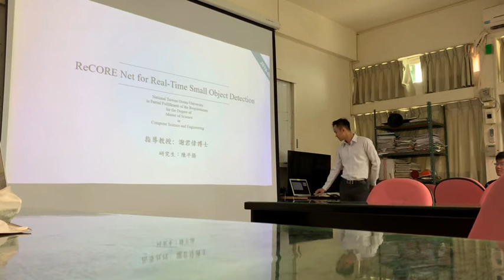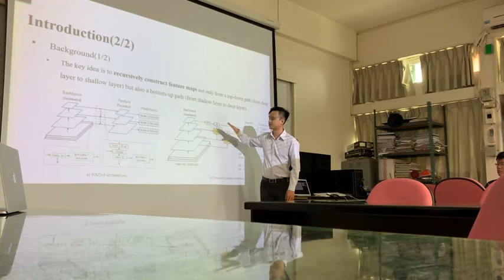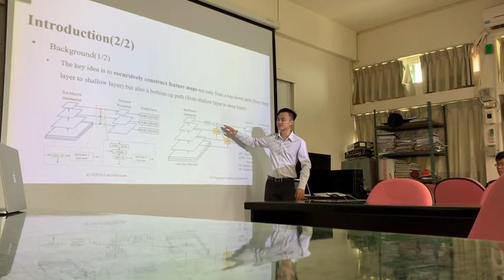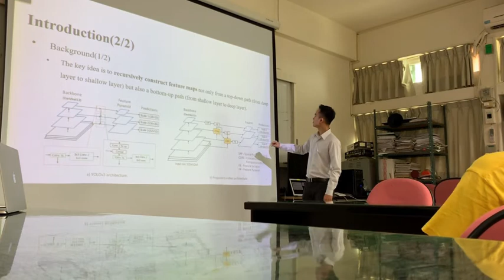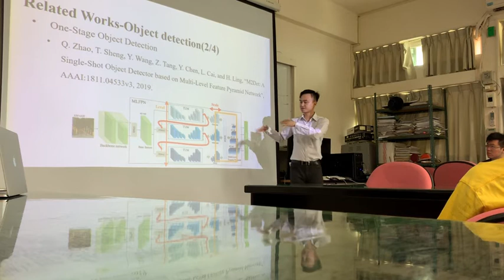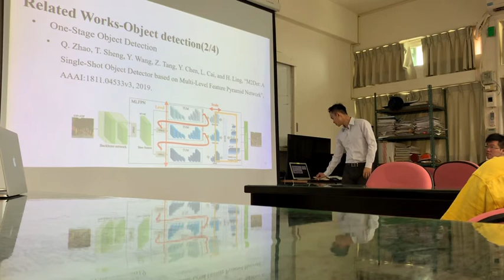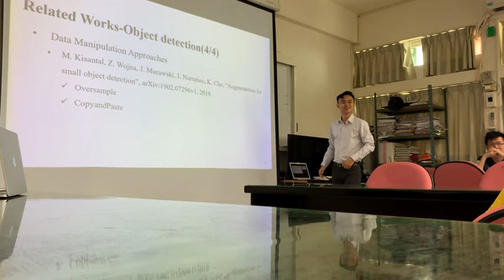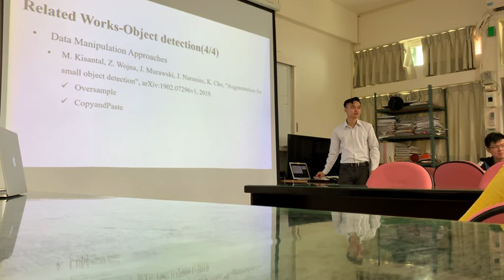Recursive Hybrid Fusion Pyramid Network for Real-Time Small Object Detection on Embedded Devices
Authors: Ping-Yang Chen, Jun-Wei Hsieh, Chien-Yao Wang, Hong-Yuan Mark Liao Description: This paper proposes a novel RHF-Net (Recursive Hybrid Fusion pyramid network) to solve the problem of small object detection on real-time embedded devices. Though the object detection accuracy rate is improved by a large margin with state-of-the-art models, e.g., SSD, YOLO, RetinaNet, and RefineDet, they are still problematic for small object detection and inefficient on embedded systems. One novelty of the RHF-Net is a bidirectional fusion module) that allows to fuse feature maps with both the top-down and bottom-up directions to generate flexible FPs for small object detection. This module can be easily integrated to any feature pyramid based object detection model. Another novelty of this net is a recursive concatenation and reshaping module which can recursively concatenate not only high-level semantic features from deep layers but also reshape spatially richer features from shallower layers to prevent small objects from disappearing. RHF-Net net adopts computationally low-cost and feature preserving operations in the fusion, thus it is efficient and accurate even on embedded devices. The superiority of RHF-Net is investigated on the COCO benchmark and UAVDT dataset in terms of mAP and FPS.